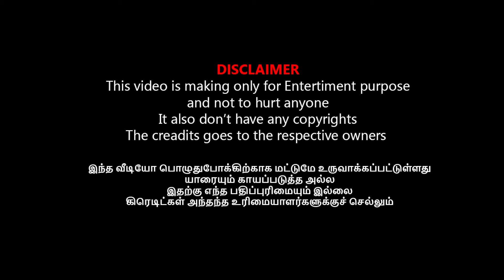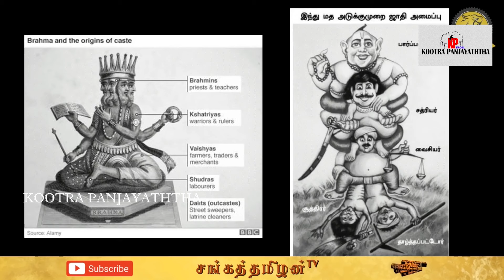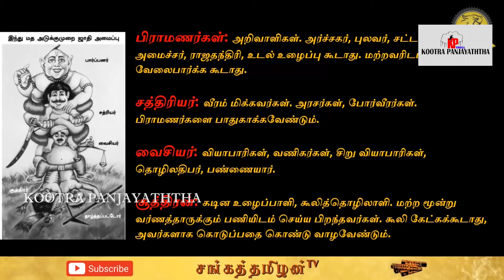மதுவந்தியை சம்பவம் செய்த நெறியாளர் I MADHUVANTHI VS FELIX TROLL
இந்து தர்மத்தை கேவல படுத்துவீங்களா | MADHUVANTHI LADDU TROLL madhuvanthitroll laddu parithabangal

திருப்பதி லட்டில் மாட்டு, பன்றி கொழுப்பா I H RAJA LADDU TROLL